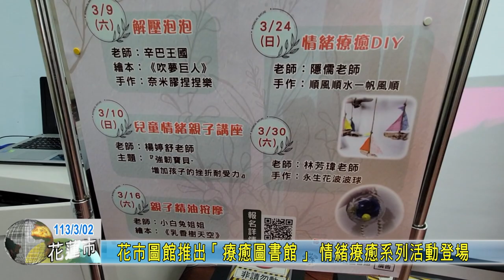20240302 04 花市圖館推出「療癒圖書館」 情緒療癒系列活動登場